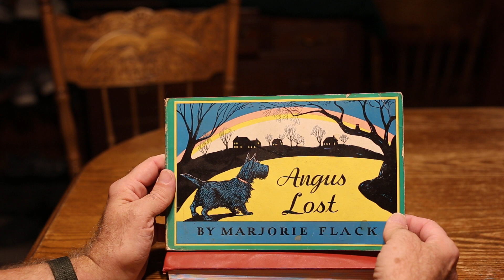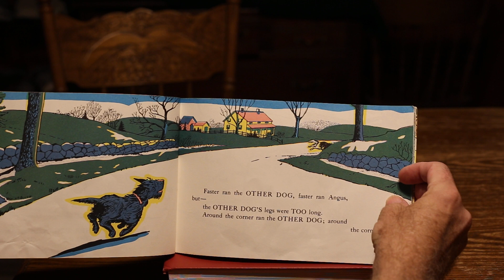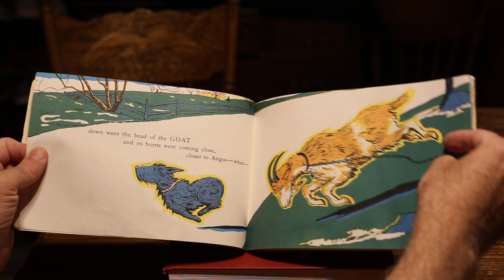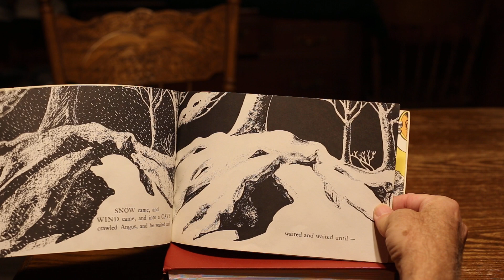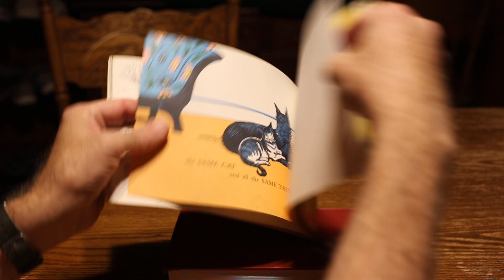Angus Lost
by Marjorie Flack (Author, Illustrator)